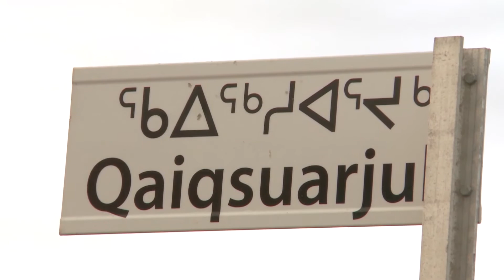A “Worthwhile project” in Cross Lake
The North West Company’s Indigenous Language program for shoppers, rolled out last October, is believed to be the first offered by a major Canadian retailer.

Check out this video which captures the response of Garrison Settee, the Vice Principal of Mikisew Middle School in Cross Lake, MB.

The program is aimed at communicating in the language actively used in the community to enhance the customer’s shopping experience, as well as promote the use and learning of the language.

QR code-enabled shelf labels will help support education by providing the translation in audio formats – helping people to hear the proper pronunciation.